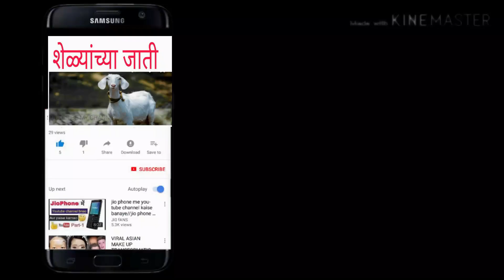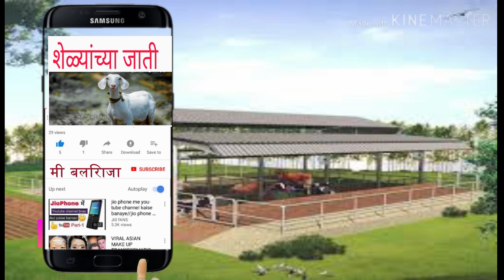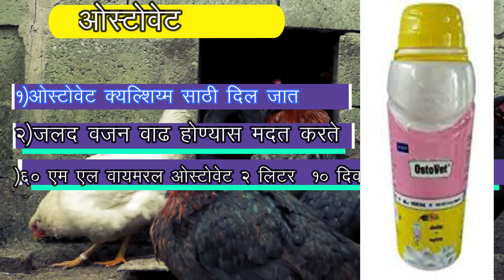फ़क्त ५ औषधे वापरून करा कुकुट पालन , kukut paln fakt 5 medisin vaaprun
कुकुट पालन
आम्ही या विशयावर या सेरीज मधे सर्व माहिती देणार आहोत ,तरी आपन सर्व विडिओ पूर्ण पहावे
शेळी पालनाच्या खालोखाल चांगली संधी असलेला आणि बर्‍याच मोठ्या प्रमाणावर रूढ झालेला शेतीला पूरक असा उद्योग म्हणजे कुक्कुटपालन किंवा कोंबडी पालन. त्यालाच व्यवहारामध्ये पोल्ट्री ङ्गार्म असे म्हणतात. शेळी पालन व्यवसायाप्रमाणेच कोंबडी पालनाचा व्यवसाय सुद्धा कोंबड्या मोकळ्या सोडून किंवा पिंजर्‍यात बंद करून अशा दोन्ही पद्धतीने करता येतो. मोकळ्या कोंबड्या साधारणपणे देशी वाणाच्या, गावरान असतात. त्या मोकळ्या सोडल्यामुळे मांजरासारखे प्राणी किंवा घार, गिधाड असे पक्षी यापासून त्यांना धोका असतो. परंतु गावरान कोंबड्यांमध्ये त्यांच्यापासून स्वत:चे संरक्षण करण्याची क्षमता असते. त्यामुळे गावरान कोंबड्या मोकाट सोडल्या तरी चालतात. घरच्या परसामध्ये किंवा अंगणात, घराच्या आसपास अशा दहा-वीस कोंबड्या पाळल्या की, त्या स्वत:चे अन्न स्वत: शोधून खातात. दहा माद्यांमागे एखादा कोंबडा असला की, कोंबडींना पिलेही होतात आणि त्यांची पैदास वाढत राहते. कोंबडी पालनामध्ये व्हाईट लेगहार्न किंवा अन्य काही नवनव्या जातींच्या कोंबड्या मात्र मोकाटपणे पाळता येत नाहीत. त्यांच्यासाठी पिंजरा तयार करावा
गावरान कोंबडीचे मात्र असे नाही. तिला ना औषध लागते ना पाणी. तिची ङ्गारशी निगराणीही करावी लागत नाही. परंतु जसे बाजारात हायब्रिय बियाणांपासून तयार झालेल्या भाज्या आणि धान्यापेक्षा परंपरागत धान्यांना आणि भाज्यांना मागणी असते तशीच अंडी खाणार्‍यांकडून पिंजर्‍यातल्या कोंबड्यांपेक्षा गावरान कोंबड्यांच्या अंड्यांना जास्त मागणी असते. विशेष म्हणजे गावरान कोंबड्या पाळण्यासाठी ङ्गारसा खर्च करावा लागत नाही. त्यांचीच पिली तयार होतात आणि त्यांची संख्या वाढत जाते. पिंजर्‍यातल्या कोंबड्यांच्या बाबतीत मात्र कोंबड्यांची एक पिढी संपली की, नव्याने छोटी छोटी पिली विकत
 आणावी लागतात. गावरान कोंबड्यांचे पालन किङ्गायतशीर असले तरी जोपर्यंत कोंबड्यांची संख्या दहा-वीस पर्यंत मर्यादित असते तोपर्यंतच मोकाट कोंबडी पालन करता येते. मोठ्या प्रमाणावर व्यवसाय करायचा झाल्यास मोकाट कोंबडी पालन शक्य होत नाही.

कोंबडी पालनाचा व्यवसाय मोठ्या प्रमाणावर याचा अर्थ काय ? कदाचित आपल्याला कल्पना सुद्धा येणार नाही. कारण आपल्या देशामध्ये काही शेतकरी हा व्यवसाय १००-२०० कोंबड्या पाळून करत असतात. काही सहकारी संस्था या क्षेत्रात उतरलेल्या आहेत आणि त्या दहा हजार ते वीस हजार कोंबड्या पाळत असतात. परंतु आंध्र प्रदेशामध्ये विशेषत: हैदराबादच्या परिसरात कोंबडी पालनाचा व्यवसाय करणारे कोंबडीपालक लाख लाख कोंबड्या पाळत असतात आणि काही अरबी देशांमध्ये तर दहा-दहा लाख कोंबड्या पाळणारे कोंबडी पालक आहेत. तेव्हा हा व्यवसाय किती मोठा करता येतो याची यावरून कल्पना येईल.
  kukut paln kombdi paln

sheli palnachya khalokhal changli sandhi aslela ani baryach motha prmanavar rudh zalela shetila purk asa vyvsay mhanje kukut paln kiva kombdi paln vyvsay kombdya moklya kiva pinjryamadhe sodun donji padhtine kombdi paln karu shakto
moklya kombdya sadharn pane deshi vanachya gavran astat tya moklya sodlyamule  manjra sarkhe prani kiva ,
aapn kami kalavdhitch kukut palnatun jast nafa kamvu shakta fakt aplylal yogy prkare niyojan karne aavshky ahe v svchta thevavi,

टैग्स-   कुकुट पालन,कोबड़ी पालन,बोयलर कुकुट पालन, गावरान कुकुट पालन,कुकुट पालनातुन श्रीमंती,असे करा कुकुट पालन,कुकुट ,कोंबडी च्या जाती, अंडी साठी कुकुट ,कोंबडी आजर व् उपचार,गवरन क मुर्गी पालन,मुर्गी पालन ,कोंबडी पल्नाची सर्व माहिती, कोंबडी चे शेड कसे असावे,शेड ची सर्व माहिती,